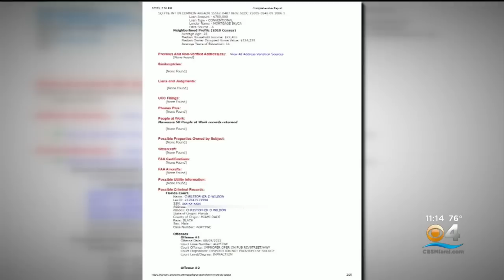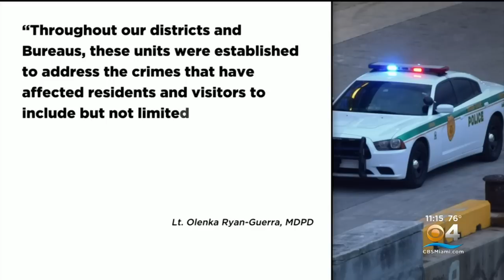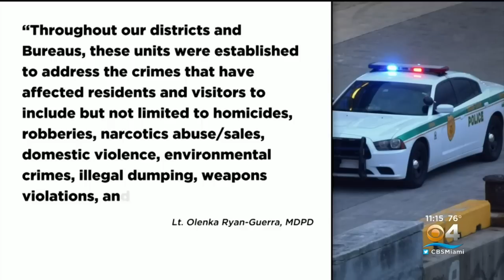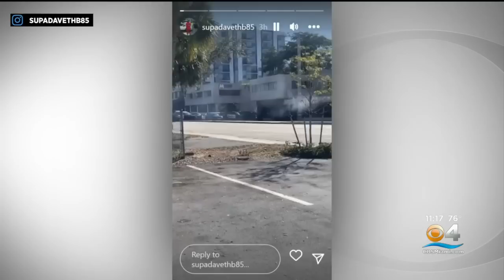CBS4 Investigates: The impact of South Florida's specialized police units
After five officers in Memphis, Tennessee, were charged with the murder of Tyre Nichols, CBS News took a deeper look at specialized police units in South Florida.